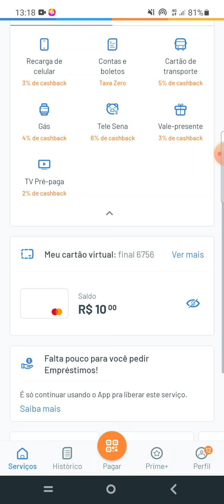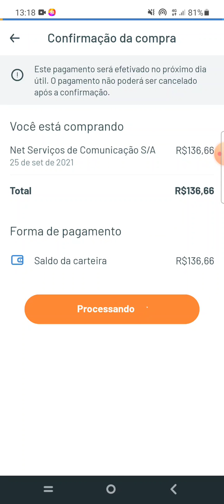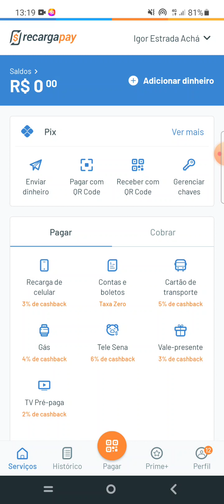Com esse APP você ganha R$ 10,00!!! Veja como 💸 💵